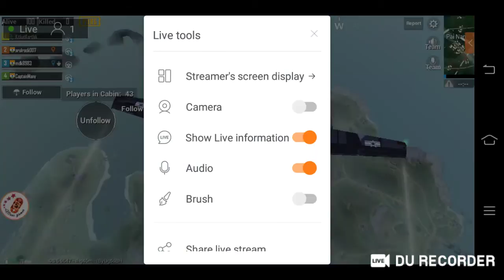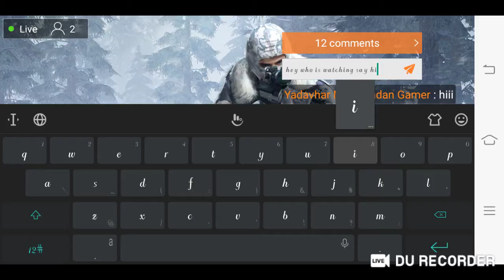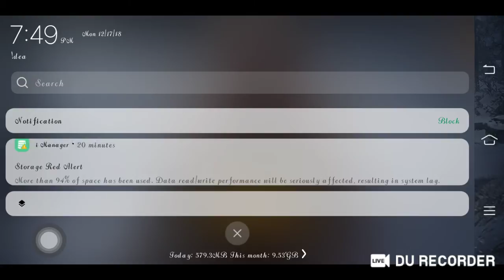lets play pubg